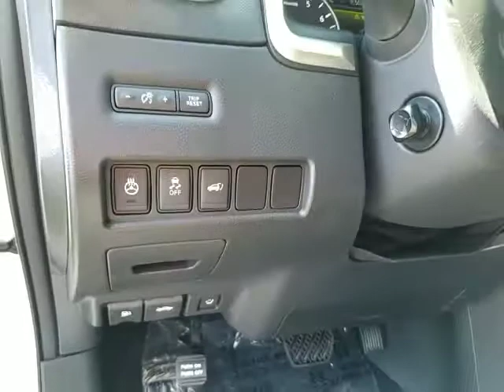2017 Nissan Murano Cerritos, Los Angeles, Buena Park, South Bay, Downey, CA 172640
2017 Nissan Murano

Downey Nissan
7550 Firestone Blvd